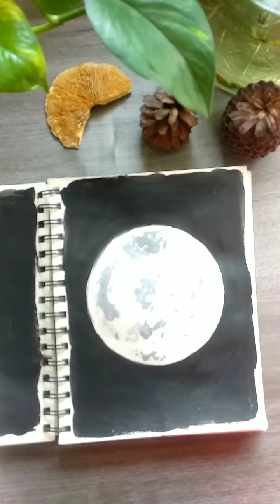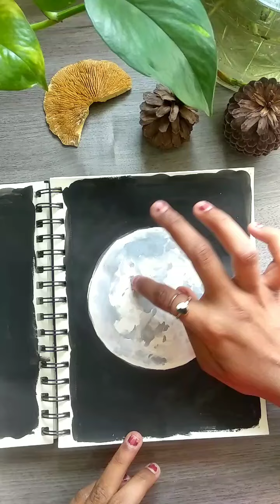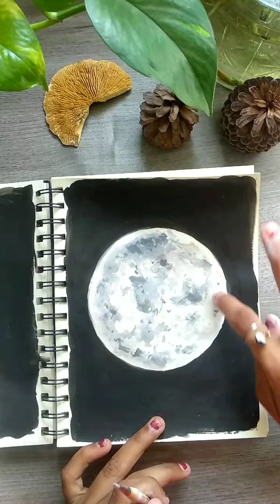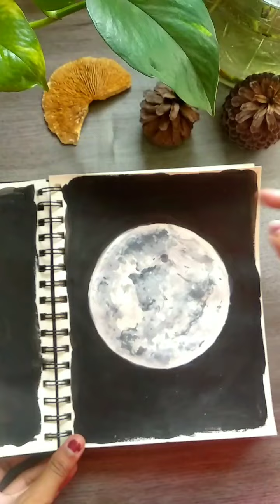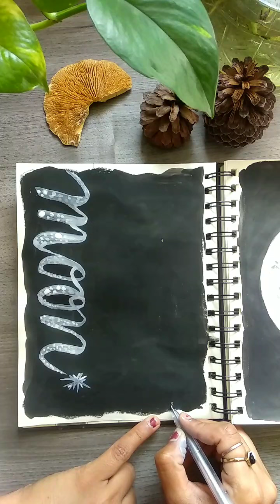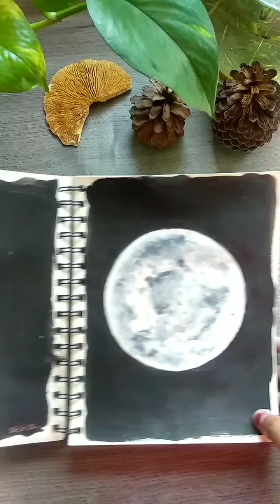Sketchbook Drawing Ideas, MOON Calligraphy, Paint With Me Sketchbook Tutorial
Hello and welcome back to my channel my name is Neha here I am back with another Sketchbook idea So keep going guys and paint with me...​ @YouTube    @Neha Daily Art    @Calligraphy By Mukta   @5-Minute DECOR